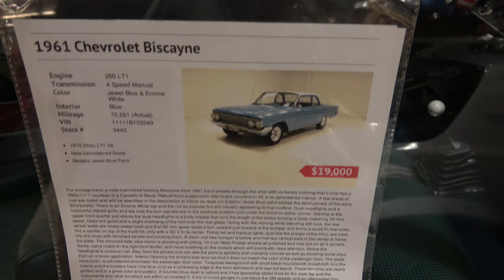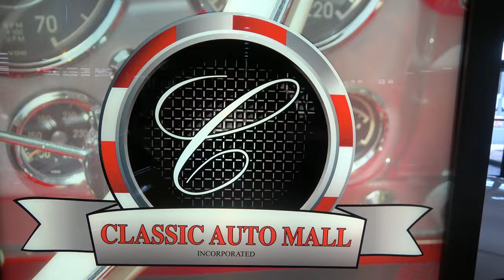1961 Chevy Biscayne For Sale As Seen at Classic Auto Mall Dreamgoatinc Muscle Car 4K Video